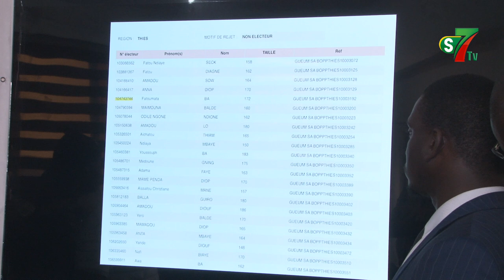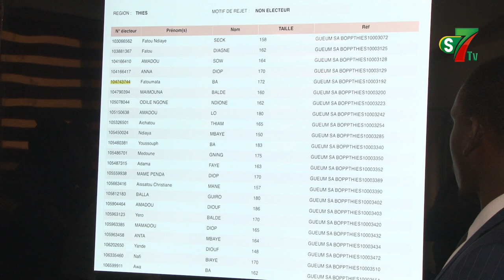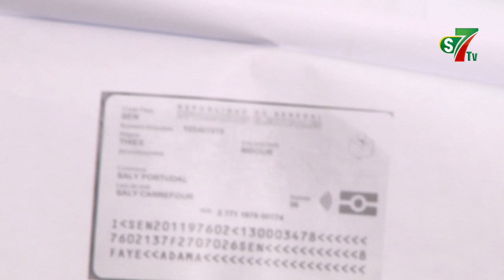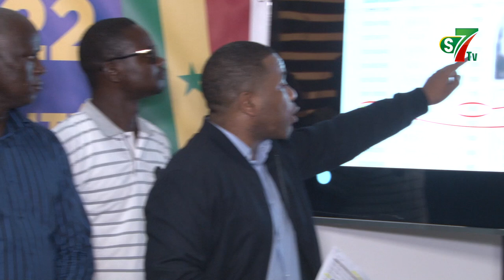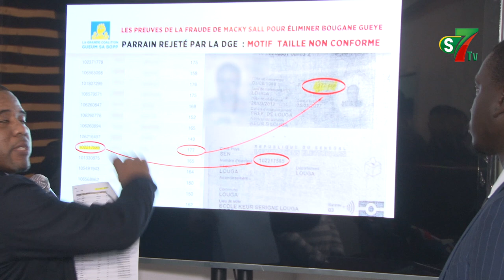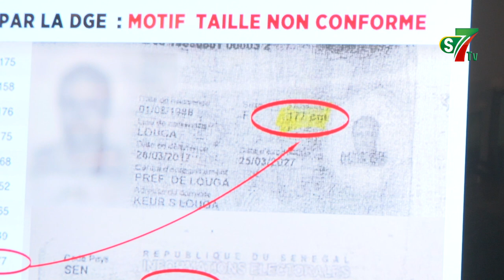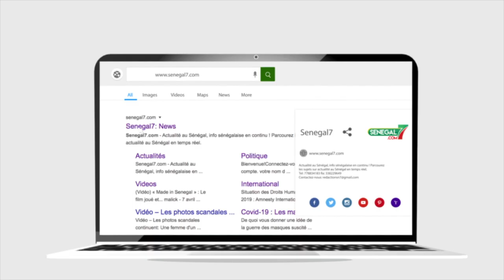Sa Liste Rejetée: Bougane corrige la DGE et apporte des preuves "Dafa ame Benén fichier..."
Sa Liste Rejetée: Bougane corrige la DGE et apporte des preuves "Dafa ame Bénél Liste..."